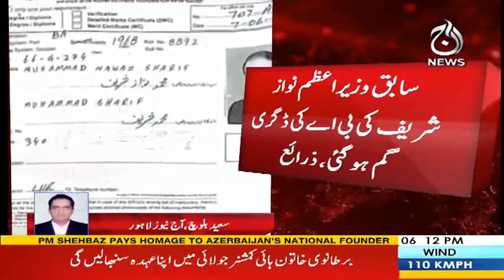Nawaz Sharif's BA degree losts - Aaj News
Nawaz Sharif's BA degree losts - 15 June 2023 - Aaj News